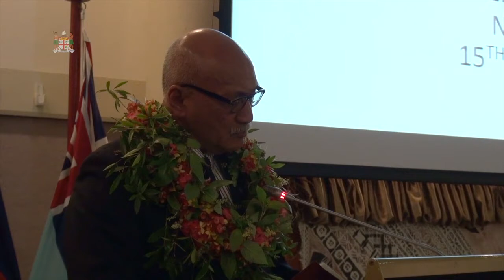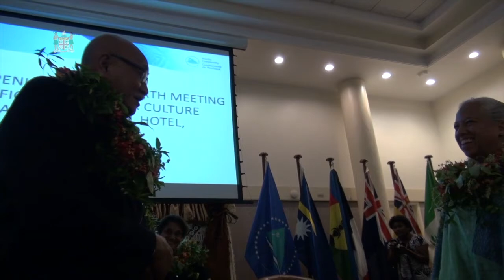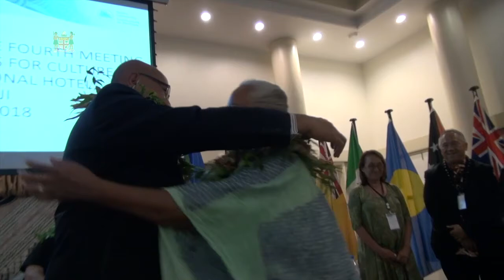Fijian President opens the 4th Meeting of Pacific Ministers for Culture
His Excellency the President Major-General (retired) Jioji Konrote this evening opened the 4th meeting of Pacific Ministers for Culture in Nadi. Attended by all countries from the region, the meeting is aimed at allowing governments to continue to invest in preserving the various traditions, culture and art of the Pacific Island countries. He urged the countries present to continue to find ways and use technology to allow for various forms of traditions to be preserved and passed on for future generations.